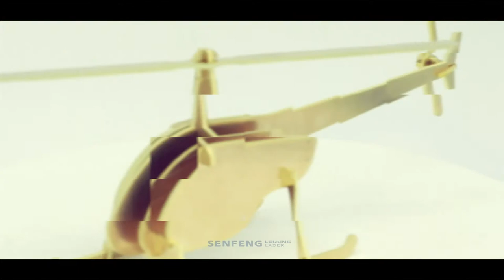Metal Cutting Sample Display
Sheet Metal And Tubes Fiber Laser Cutting Machine SF3015M3